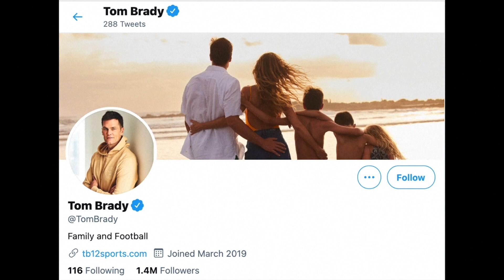Tom Brady snaps picture and jokes about how "different" virtual media day is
Tom Brady took some time to offer a casual flex and joke about the "different" circumstances he found himself in during his 10th Super Bowl Media Day on Monday.

In recent years the event has kicked off Super Bowl week with an arena filled with hundreds of media and fans with every player on both teams available to speak.

But COVID-19 protocols meant the event was held virtually this year. Brady took the time to snap and post a photo on social media highlighting how he'd gone from a podium in an arena to an empty room.